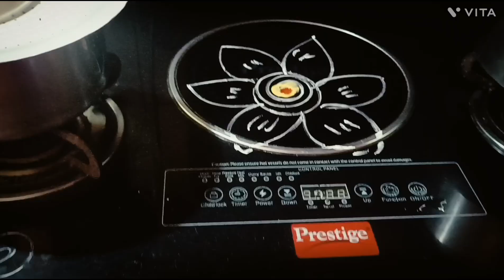మా ఇంట్లో వినాయకచవితి పండగ#festival vlog